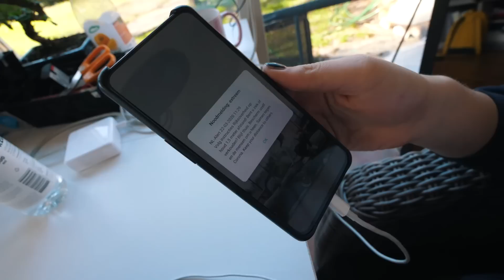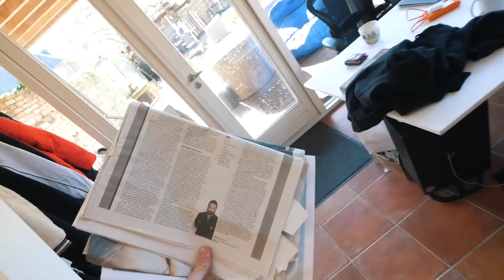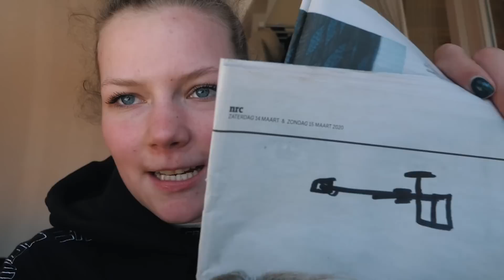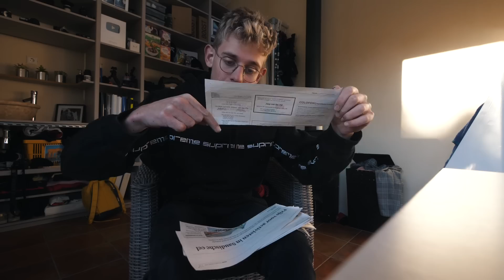DIT KAN JIJ OOK DOEN IN QUARANTAINE! | #136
Dat was weer een nieuwe video, Ik hoop dat je het SUPER leuk vond! zo ja vergeet dan natuurlijk even niet te abonneren en een like achter te laten! klik om te abonneren .

yo whatup groeiemorgen, Ik ben Boaz van Boggelen 20 jaar oud en in maak bewegende plaatjes. deze zijn altijd minimaal 1080P 30 FPS en vaak zelfs beter! Mijn video zijn voornamelijk van freerunnen of andere actie sporten zoals snowboarden, surfen of urban exploring.

- Lumix g9 en g7
- 7-14 mm f/4.0 Vlog lens
- 20 mm f/1.7
- 50 mm f/1.8